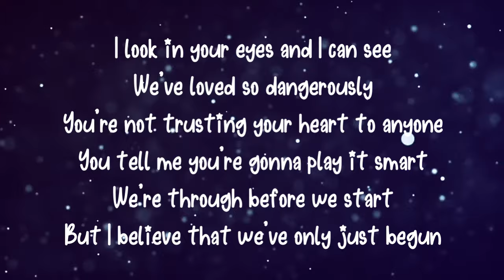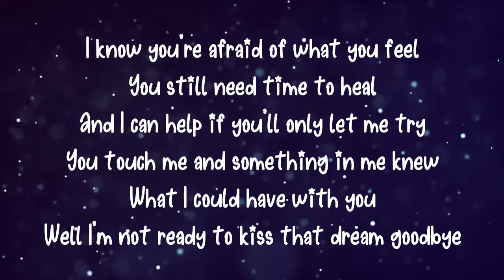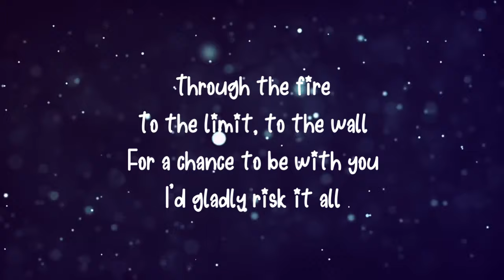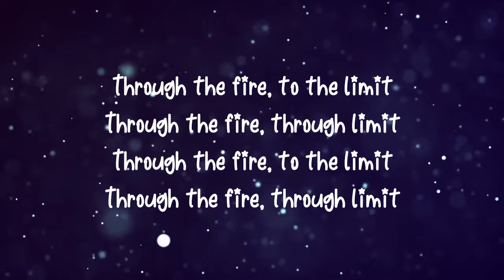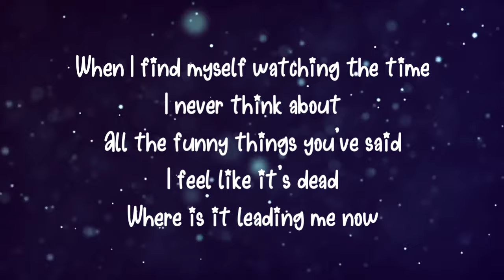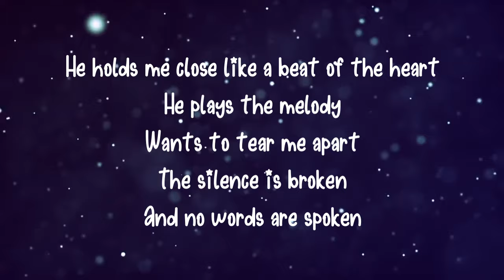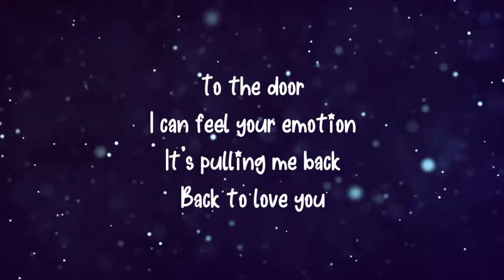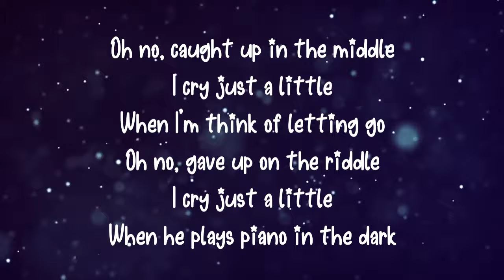Through The Fire | Piano In The Dark - Gigi De Llana